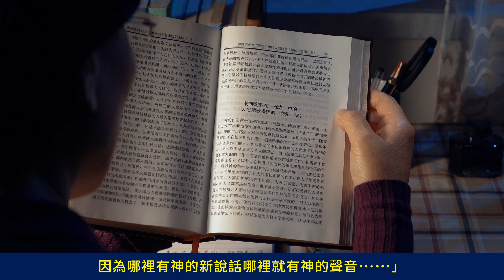福音電影《叩門》基督徒迎接到主的再來【預告片】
兩千年前，主耶穌曾預言：「半夜有人喊著說：『新郎來了，你們出來迎接他！』」（馬太福音25：6）「看哪，我站在門外叩門，若有聽見我聲音就開門的，我要進到他那裡去，我與他，他與我，一同坐席。」（啟示錄3：20）兩千年來，信主的人都在儆醒等候主來叩門，那主再來會怎樣叩人的門呢？……末世，有人見證主耶穌回來了，就是道成肉身的全能神，作了末世的審判工作，這一消息震動了整個宗教界……　　本片主人公楊愛光信主幾十年，一直熱心作工傳道，等候迎接主來。一天，有人來叩門，告訴楊愛光夫婦主耶穌回來了，並給他們讀了全能神的話，楊愛光夫婦被全能神的話深深打動了，但因受牧師長老的謬論迷惑、捆綁，楊愛光把全能神教會的見證人拒之門外。之後，見證人多次來叩門，給楊愛光讀全能神的話，見證神的末世作工。期間，牧師一次次攪擾、攔阻她，楊愛光一度左右徘徊，但藉著聽全能神的話，楊愛光明白了真理，對牧師長老的謠言、謬論有了分辨，也終於明白了主末世再來怎麼叩人的門，人該怎麼迎接主來……迷霧散盡，楊愛光終於聽見了神的聲音，認定全能神就是主耶穌回來了！

本視頻部分素材來源於：Vidsplay.com